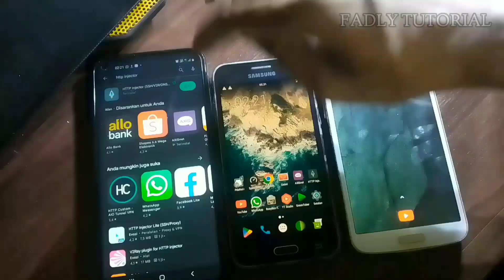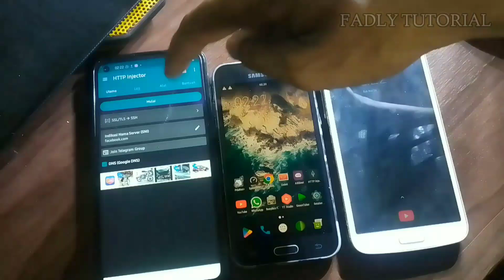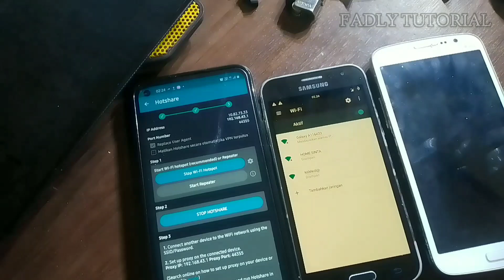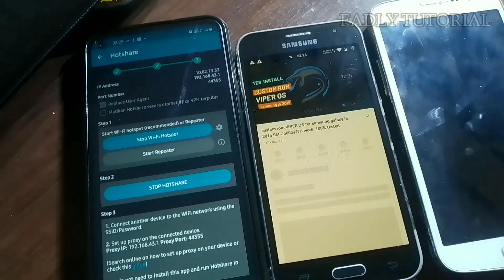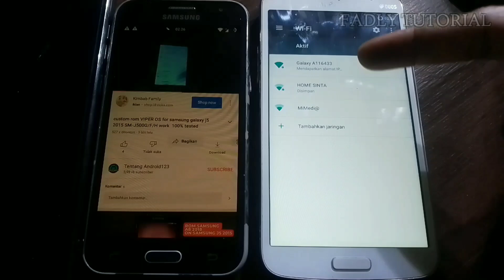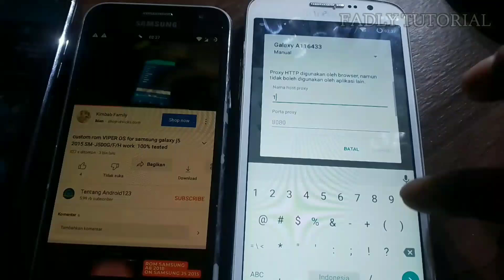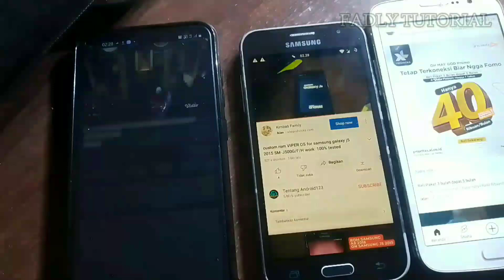Cara Hostpot Kuota Warnet Unlimited Axis Terbaru 100% Work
selamat datang di channel fadly tutorial, divideo kali ini saya akan berbagi tips atau trick tentang cara :Cara Hostpot Kuota Warnet Unlimited Axis Terbaru 100% Work

video ini saya buat hanya sebatas experimen saja, untuk mencoba aplikasi http injector dan kuota warnet unlimited axis. yang tidak bisa dihostpot ke perangkat android yang lain.setelah mencoba cara ini saya bisa menggunakan beberapa perangkat android untuk menikmati kuota warnet unlimited axis.
untuk teman teman yang ingin mencoba silahkan simak videonya diatas, dan download aplikasi http injector di  playstore.

0:00 pembukaan
0:30 install http injector
1:00 seting http injector
2:20 hp ke 2
4;06 hp ke 3